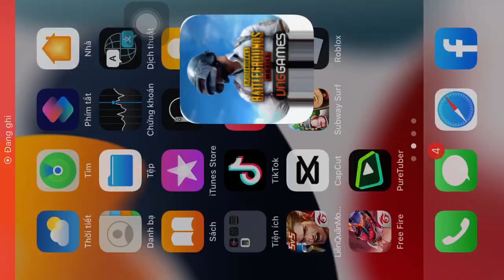KING LOVE| THE GORGEOUS WEIGHT WEIGHT| DRAGON PUBG MOBILE | DAY 26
THE GORGEOUS WEIGHT WEIGHT| DRAGON PUBG MOBIL